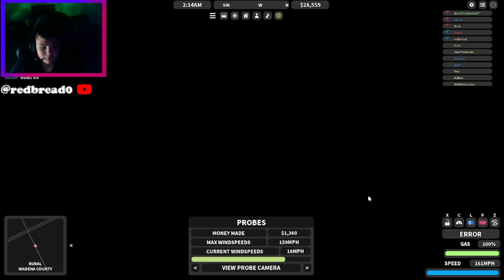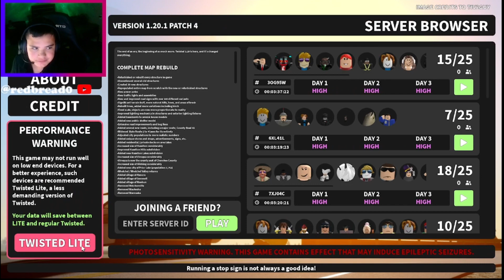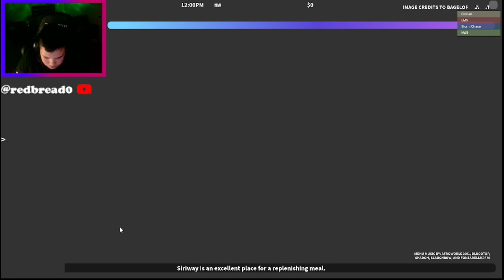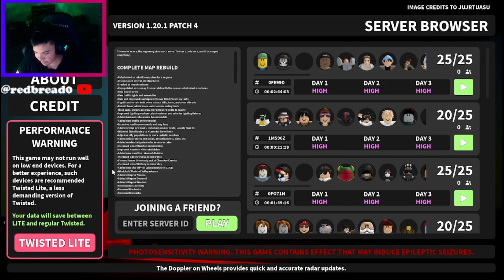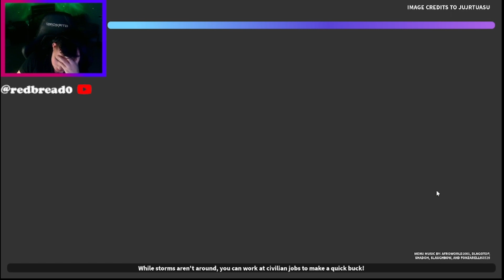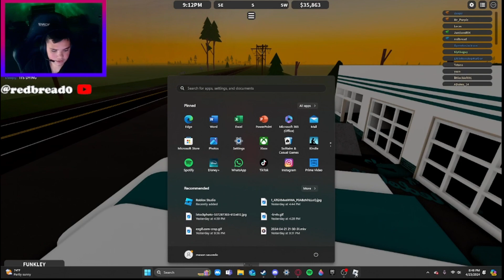TWISTED TOMFOOLERY!!! (chasing mega fast tornados)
shoutout to @ScandinavianInk
this was funny